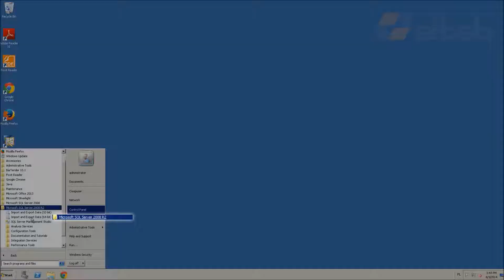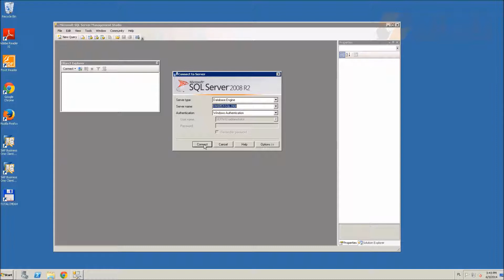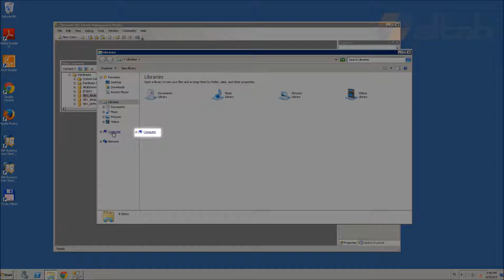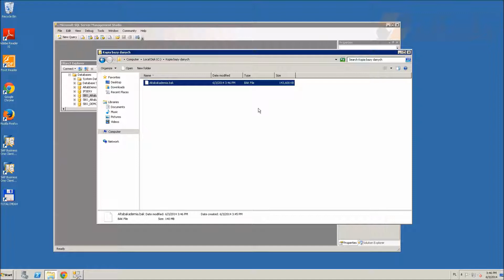Backup baz danych w SAP Business One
👉Film pokazuje jak ręcznie wykonać kopię bazy danych systemu SAP Business One. Przy pomocy narzędzia Microsoft SQL Server Management Studio, które powinnyśmy znaleźć na firmowym serwerze SQL-owym można w szybki i prosty sposób wykonać pełną lub częściową kopię bazy danych.

👉Kopię bazy danych możemy wykorzystać do utworzenia bazy testowej lub archiwizacji bazy chroniąc nasze dane przed utratą lub uszkodzeniem.

👉Dowiedz się jak:
• Jak używać narzędzia Microsoft SQL Server Management Studio
• Jak poprawnie zarchiwizować bazę danych systemu SAP Business One
• Jak wybrać nową ścieżkę zapisu kopii zapasowej